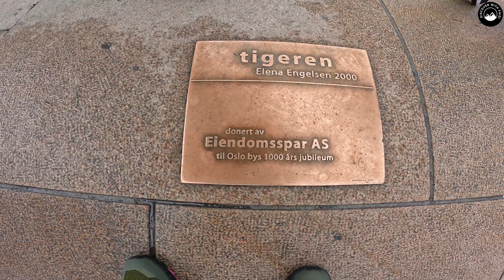Sweden to Norway Road Trip | Exploring Oslo & Camping in Norway Adventure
Join us on an epic road trip from Stockholm to Oslo, camping at Topcamp and exploring the enchanting Vigeland Park, the Norwegian Parliament, the Royal Palace, and the vibrant Oslo Central Station. Don't miss this unforgettable journey through the stunning landscapes of Sweden and Norway! Hit the road with us and experience the best of Scandinavia.